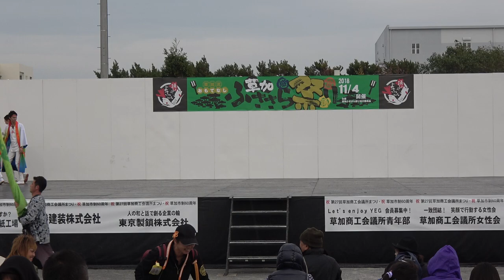朝霞なるこ遊和会／左岸広場特設ステージ（ｶﾒﾗR）／草加ふささら祭り 踊るん♪よさこい2018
2018/11/04
【場所】
流し踊り：①谷古字橋～松原大橋（県道足立越谷線）
流し踊り：②左岸広場東側道路
ステージ：③左岸広場特設ステージ
ステージ：④綾瀬川ウォーターフロント
【主体イベント】第27回草加商工会議所まつり